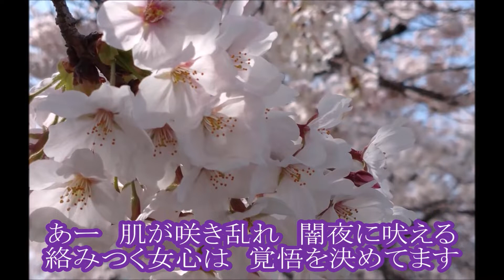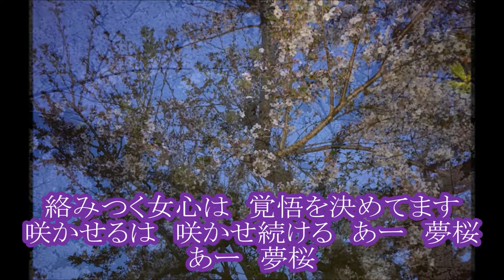夢桜 長山洋子 cover輩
「今さらねぇ」カップリング曲